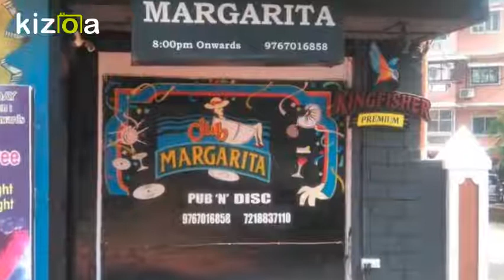Margarita Nightclub Goa India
Margarita Nightclub has 200 people capacity where 150 people can sit together. It is located in south Goa near of the Colva beach India.